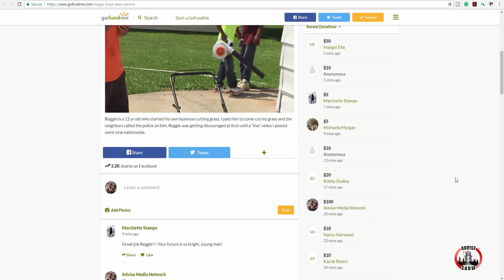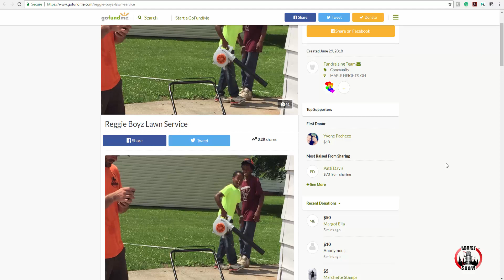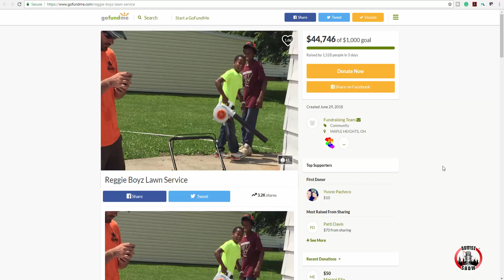Mr. Reggie's Lawn Service Raised Over $44,000 In Response To Police Being Called On 12 Yr Old Boy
This is the proper way to respond to people being evil against our children.